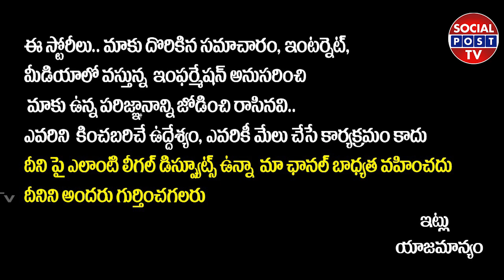Most Eligible Bachelor Team Special Interview || Akhil Akkineni | Pooja Hegde Interview | SocialPost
Hello Friends,